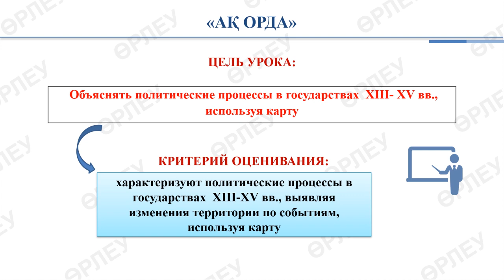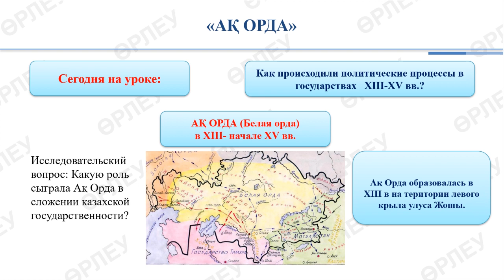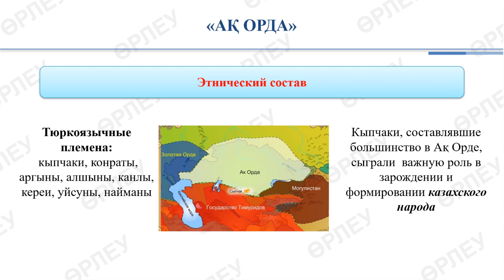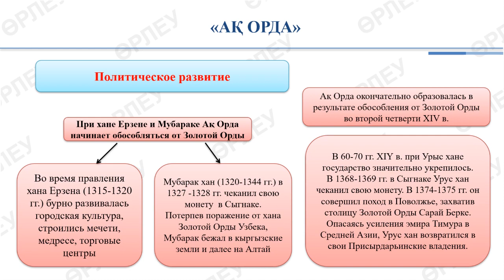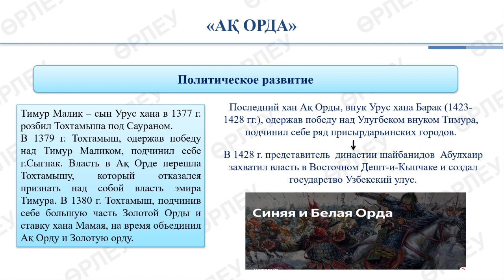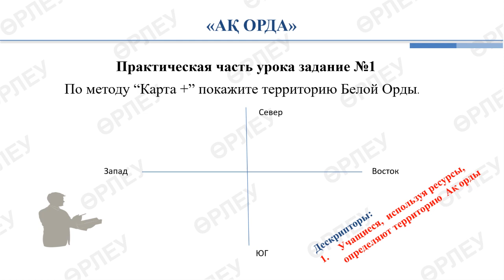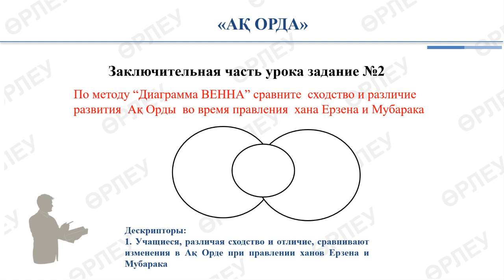ІІІ четверть, История Казахстан , 6 класс Урок № Ақ орда